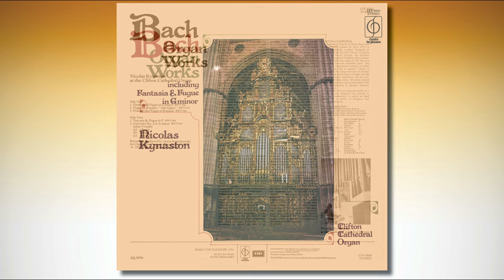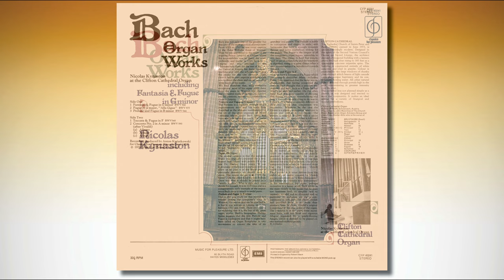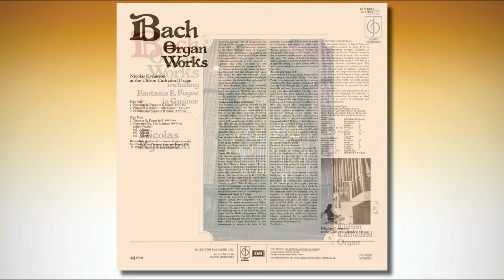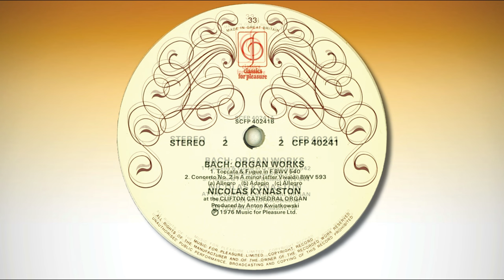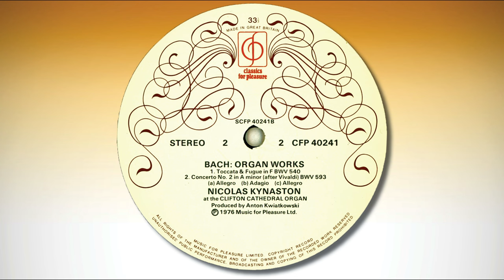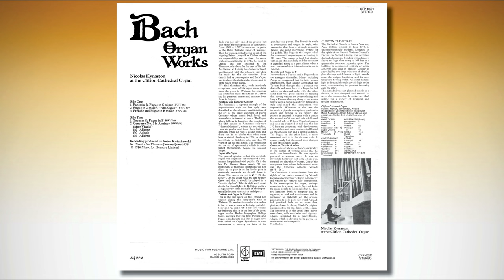Nicolas Kynaston at the Clifton Cathedral Organ | Bach Organ Works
Bach Organ Works
Nicolas Kynaston at the Clifton Cathedral Organ

Fantasia & Fugue in G minor BWV 542
00:00 Fantasia
05:50 Fugue

11:00 Fugue in G major, “Alla Gigue” BWV 577

Prelude and Fugue in B minor BWV 544
14:07 Prelude
20:33 Fugue

Toccata & Fugue in F BWV 540
26:22 Toccata
35:16 Fugue

Concerto No. 2 in A minor BWV 593 (after Vivaldi)
40:49 Allegro
45:12 Adagio
48:47 Allegro

Recording produced by Anton Kwiatkowski for Classics for Pleasure January/June 1975
PHOTOGRAPH: THE ORGAN SALAMANCA CATHEDRAL, From The Larousse Encyclopedia of Music
SLEEVE DESIGN: HARRY DRIVER
Printed in England by Robert Stace